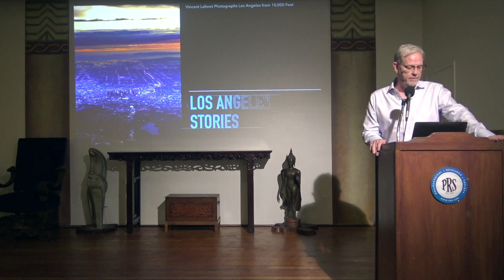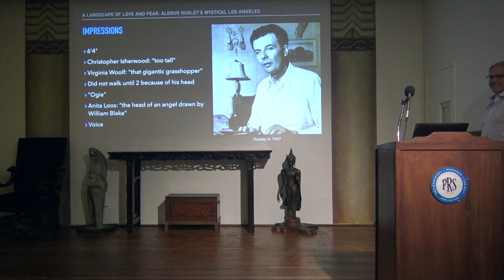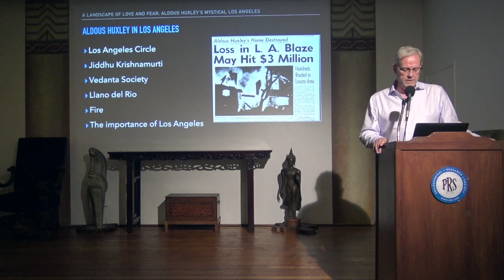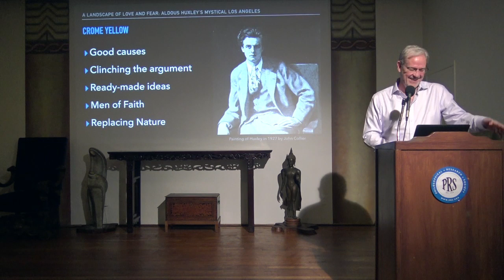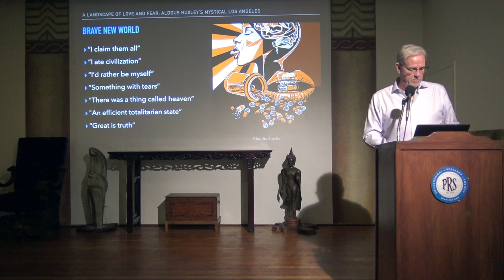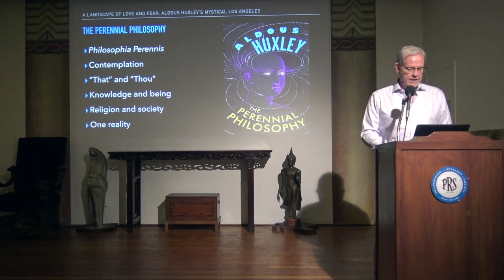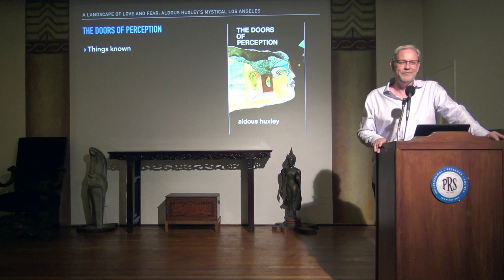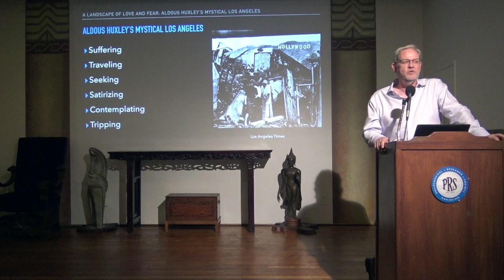Los Angeles Stories: Aldous Huxley's Mystical Los Angeles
A Landscape of Love and Fear: Aldous Huxley's Mystical Los Angeles

“To be shaken out of the ruts of ordinary perception, to be shown for a few timeless hours the outer and inner world, not as they appear to an animal obsessed with survival or to a human being obsessed with words and notions, but as they are apprehended, directly and unconditionally, by Mind at Large—this is an experience of inestimable value to everyone and especially to the intellectual.” —The Doors of Perception